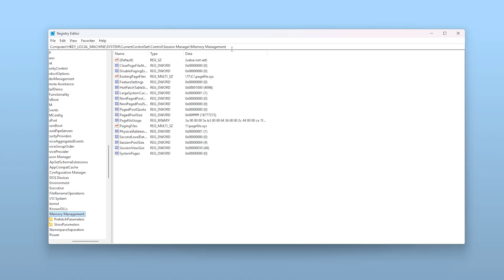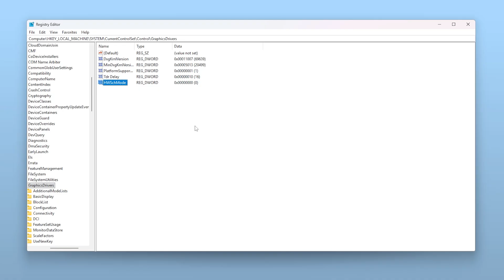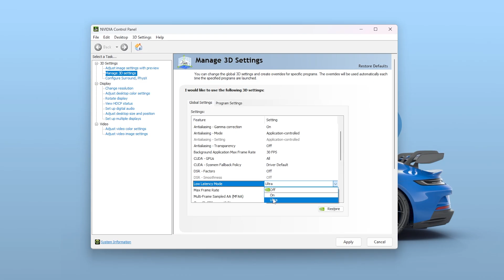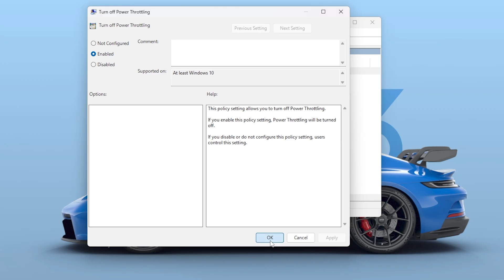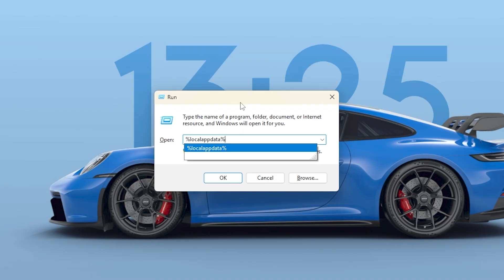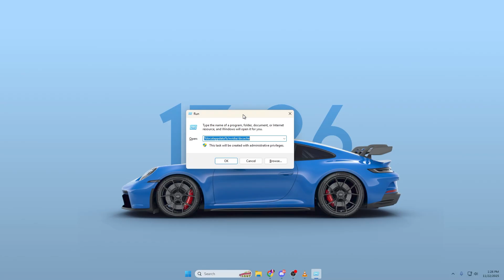Fix VRAM Limits & Boost FPS – Remove Hidden GPU Memory Caps for MAX FPS! (UPDATED)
Is your GPU running out of VRAM and causing FPS drops or stutters? 😩 In this video, I’ll show you how to remove hidden VRAM limits, unlock full GPU memory usage, and boost FPS for smoother gameplay in 2025! 💥

These GPU optimization tweaks will help you fix low GPU usage, reduce lag, and improve frame consistency across all your favorite games — including Fortnite, Warzone, CS2, GTA 5, and Apex Legends. Whether you’re on Windows 10 or Windows 11, this guide will help you maximize performance and stop VRAM bottlenecks instantly.

Title: Fix VRAM Limits & Boost FPS  – Remove Hidden GPU Memory Caps for MAX FPS! (UPDATED)

► Commands & Regedits:
Computer\HKEY_LOCAL_MACHINE\SYSTEM\CurrentControlSet\Control\GraphicsDrivers
HKEY_LOCAL_MACHINE\SOFTWARE\Microsoft\Windows\DWM

ipconfig /flushdns
del /q/f/s %LOCALAPPDATA%\Temp\*

Video Chapters:
0:00 - Fix VRAM Limit and Boost FPS
0:28 - Windows Regedit Tweaks
1:31 - Nvidia Profile Inspector Settings
2:03 - NVIDIA Control Panel Settings
2:35 - Disable Power Throttling and Background Apps
4:08 - Clean Shader Cache
5:16 - Disable MPO